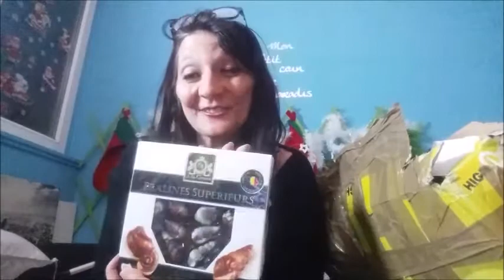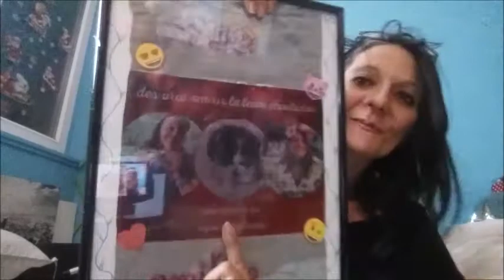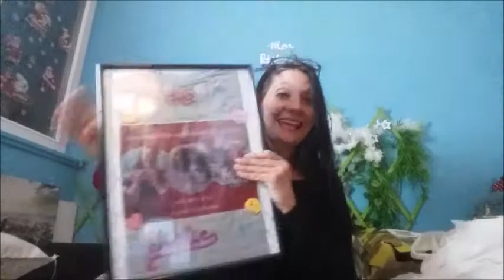UNBOXING #2 SURPRISE 21 DECEMBRE 2017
Noël approche et ma boite aux lettre en est ravie merciiiiiiiiii pour ces presents ma chérie
Voici la chaîne des trucs de Stéphanie